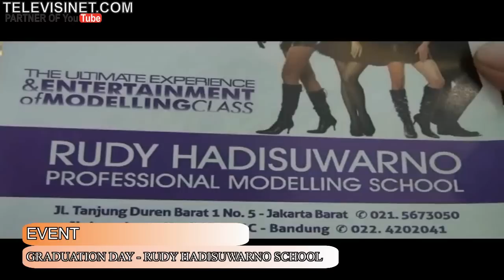Rudy Hadisuwarno School - Graduation Day 2014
Televisinet.com Liputan
Pada tahun ini Rudy Hadisuwarno School menampilkan pagelaran hasil karya 16 Hairdresser dan Make up artist yang terdiri atas 7 siswa Diploma Rambut dan 9 siswa Diploma Make Up dalam bentuk Hair do & Make Up Bridal Show